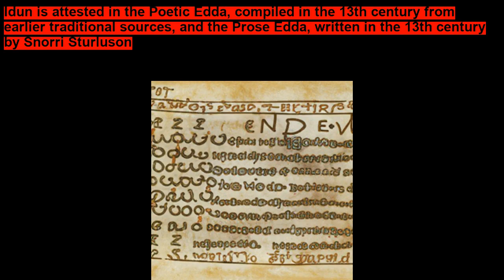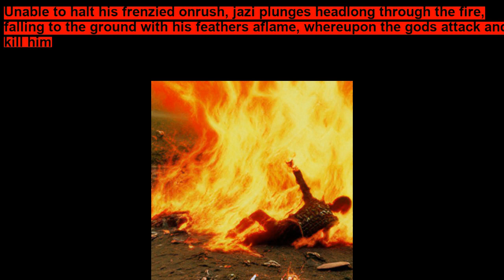Idun Shorts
Idun